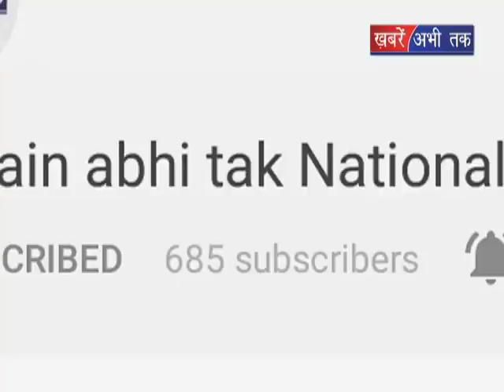अंदरूनी गुटबाजी पर बोले महाजन || Khabrain Abhi Tak Live